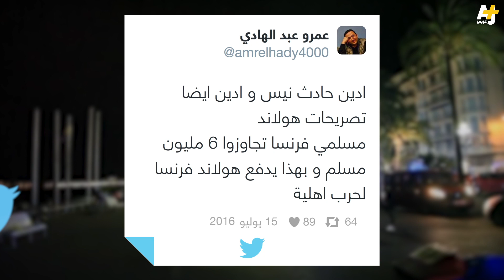هجوم في نيس الفرنسية بشاحنة دهست العشرات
عشرات القتلى والجرحى في نيس الفرنسية بحادثة دهس من شاحنة، نفذها فرنسي من أصل تونسي

مونتاج: جويس طراد